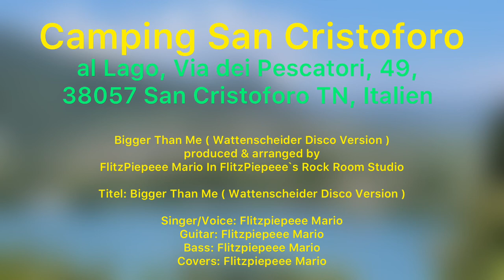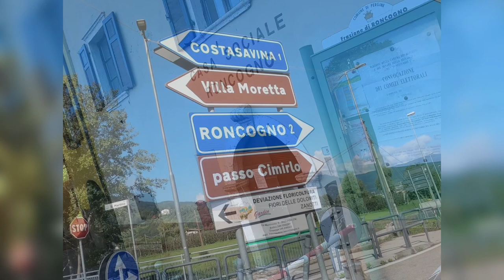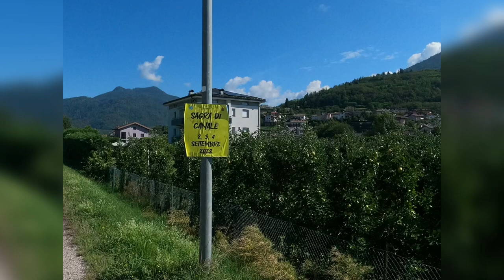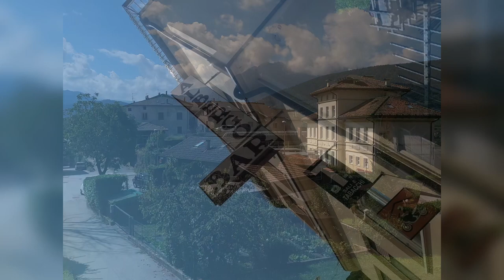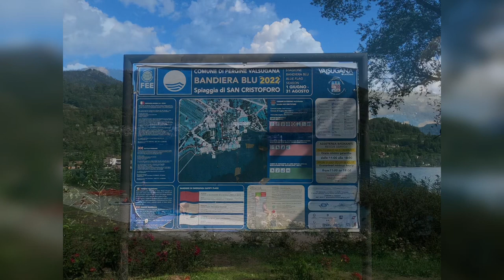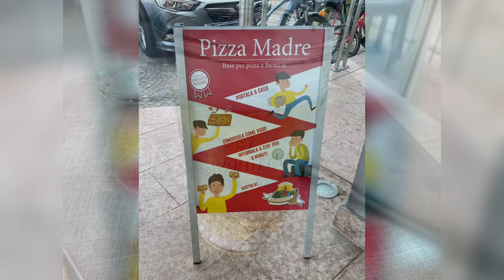Camping San Cristoforo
al Lago, Via dei Pescatori, 49,
38057 San Cristoforo TN, Italien
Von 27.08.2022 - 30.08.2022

Titel: Bigger Than Me ( Wattenscheider Disco Version )

Singer/Voice: Flitzpiepeee Mario
Guitar: Flitzpiepeee Mario
Bass: Flitzpiepeee Mario
Covers: Flitzpiepeee Mario